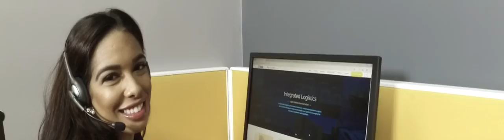ARIA final2 1